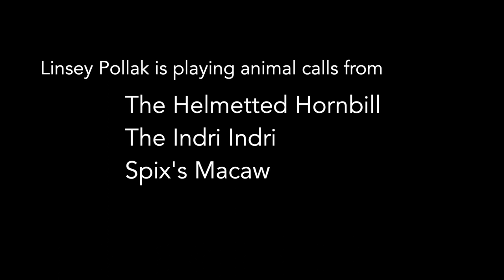Mazaalaid by AYA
Mazaalaid: for the Gobi Bear, by AYA
Performed by Linsey Pollak, Bukhu Ganburged and Lizzie O'Keefe

The animal calls used are:
The Helmetted Hornbill (Critically Endangered)
The Indri Indri (Critically Endangered)
Spix’s Macaw (Critically Endangered)

Filmed by Tnee Dyer at Raw Mint - Geebung, QLD